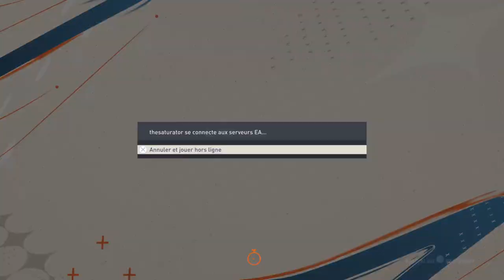FIFA 23 PS5 S2 United 8ème West Ham Vs United FUMA Champion V6